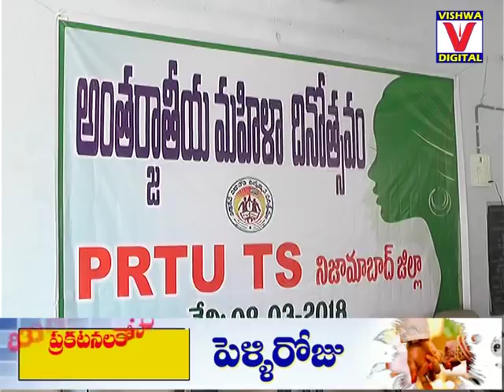World Womens Day 2018 by PRTU TS Nizamabad Dist